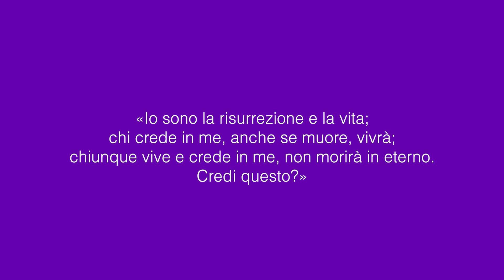8 - Buona domenica 29 marzo 2020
«Gesù scoppiò in pianto. Dissero allora i Giudei: «Guarda come lo amava!»
«Lui, che ha aperto gli occhi al cieco,non poteva anche far sì che costui non morisse?»
«Io sono la risurrezione e la vita; chi crede in me, anche se muore, vivrà; chiunque vive e crede in me, non morirà in eterno. Credi questo?»

CREDITS
Musica
Borrtex, "Last day of high school"